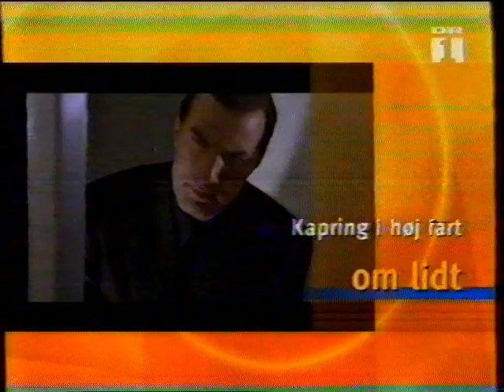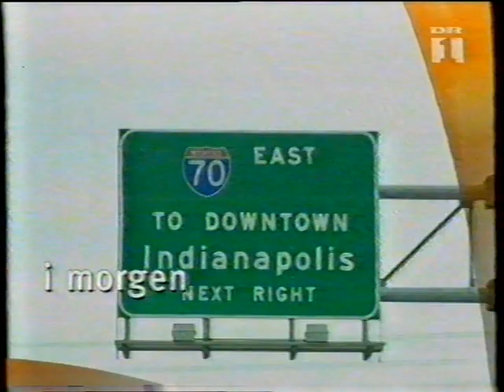Klip fra Danmarks Radio 2001